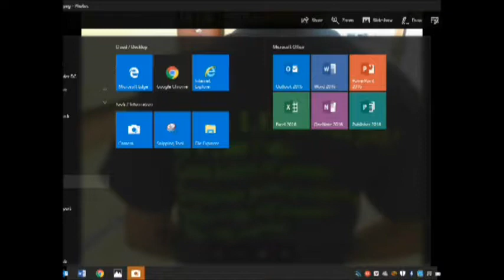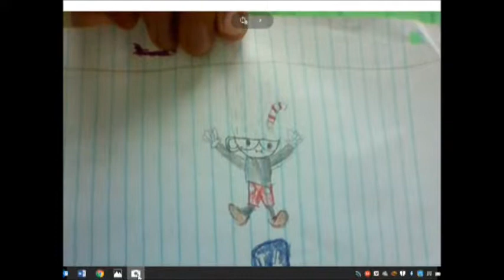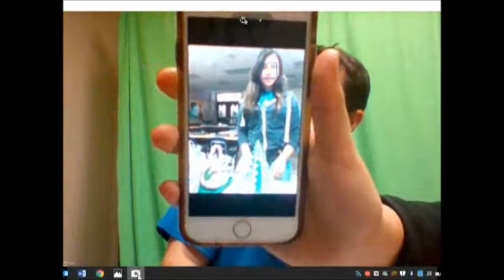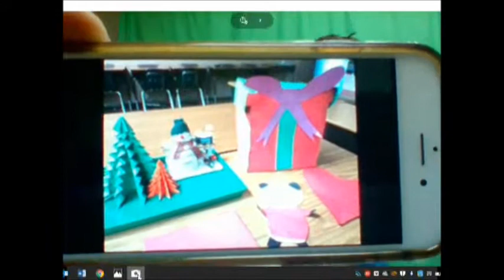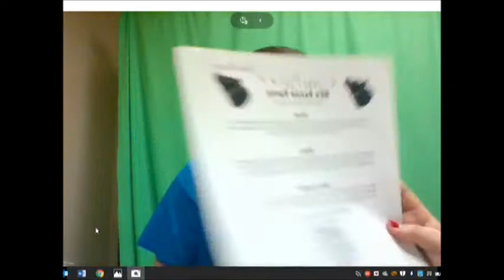12 1 17